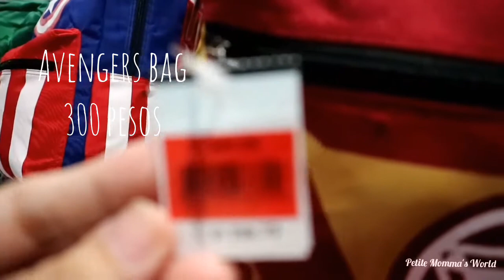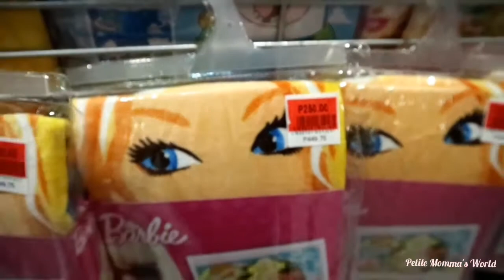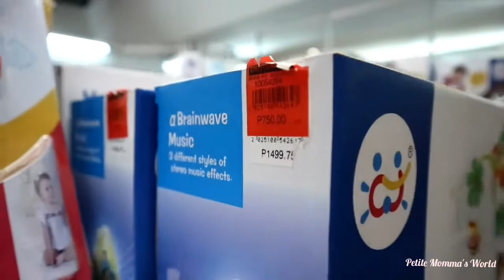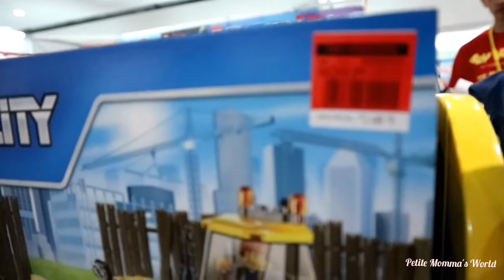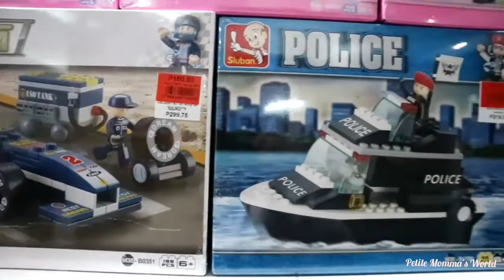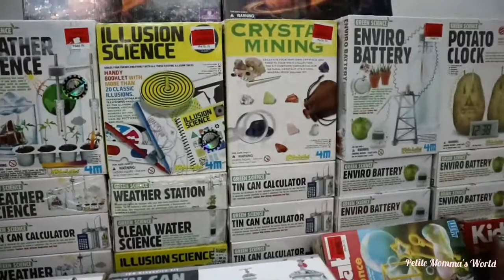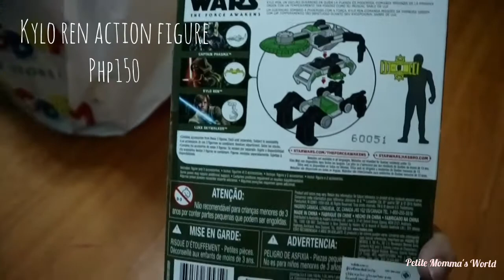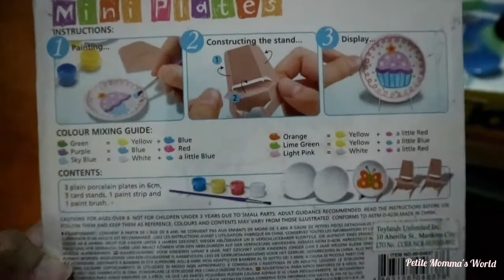Toy Kingdom Warehouse Sale 2017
We were invited to the preview of Toy Kingdom's Warehouse Sale this year at the Megatrade Hall in SM Megamall. There were so many great finds at the sale and this video captured only a fraction of the items available (I tried to video as much as I could while the baby I was carrying was asleep).

P.S. Sorry for the shaky video.

Hi! I'm Kat, a mom of three from the Philippines!

Camera used: Canon EOS M10, Vivo V3 phone camera